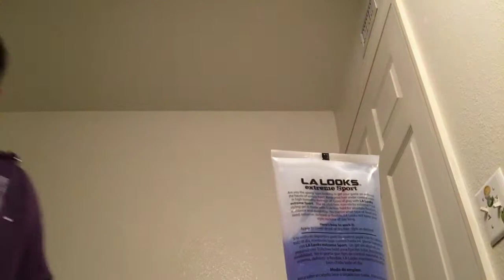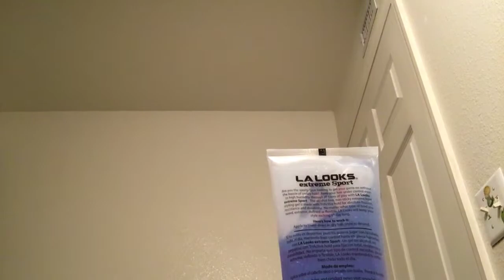First day back to school from break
This is a video that I made that shows you what I would do in the mornings when I go back to school from spring break and I hope you enjoy